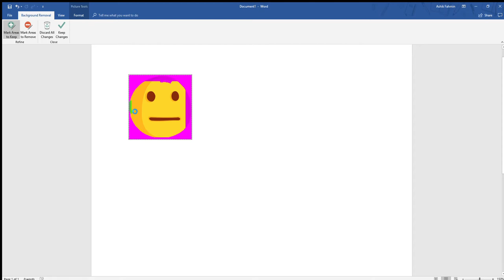Get rid of the background of your desired picture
Remove the cheeky backgrounds of any images by this method.